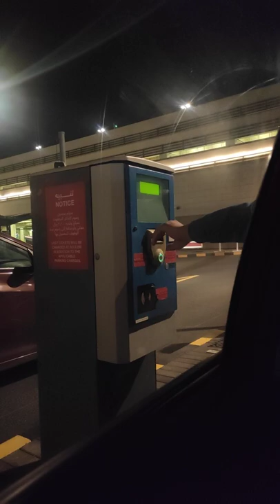Muscat airport parking area 🇴🇲✈️✈️